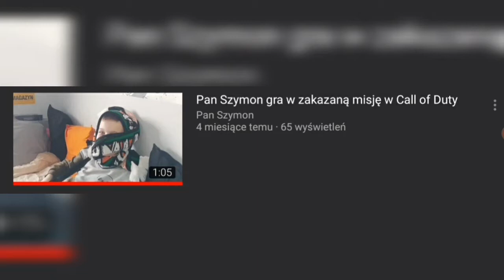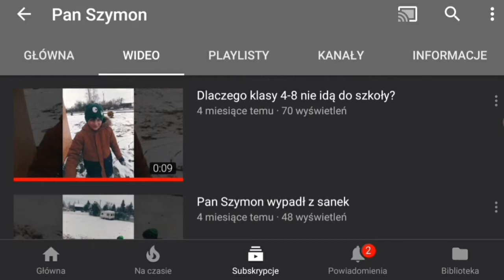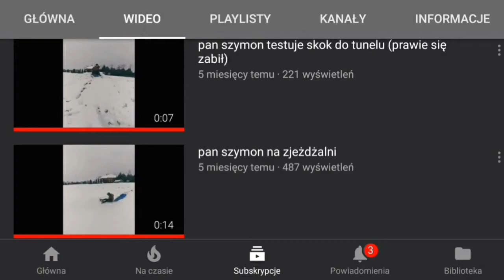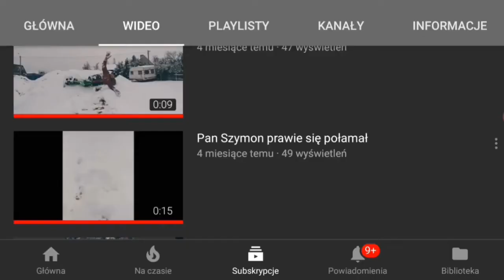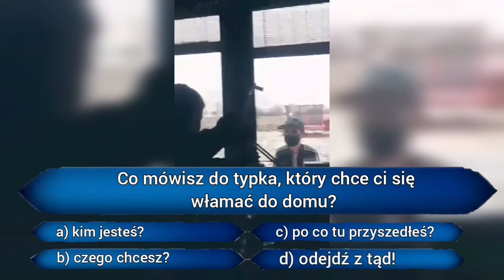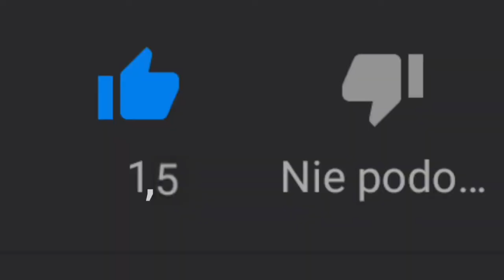Pan Szymon - NAJWIĘKSZY RAK W INTERNECIE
brak opisu
nie chce mi się pisać...
jak chcecie v2 to wbijcie  lajkitesprawy